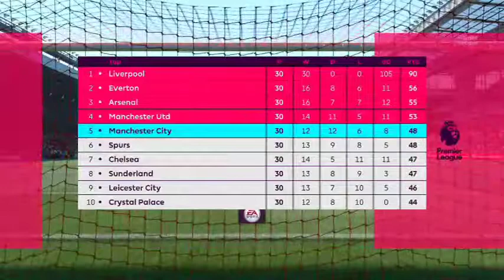Fifa 17 Liverpool Career Mode #120 Fifa 17 Finale